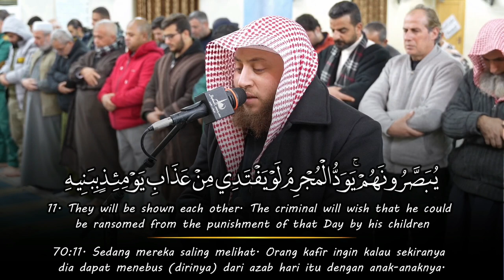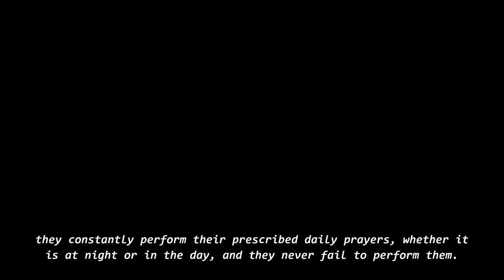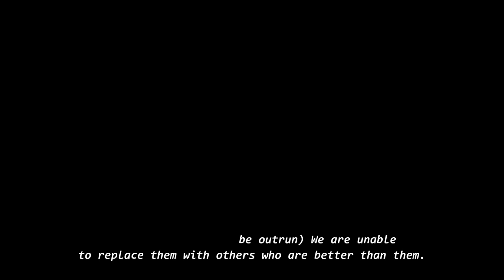Stunning Recitation Quran Surah Al Ma’arij - Hamza Al Farحمزة الفار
Recitation & Tafseer